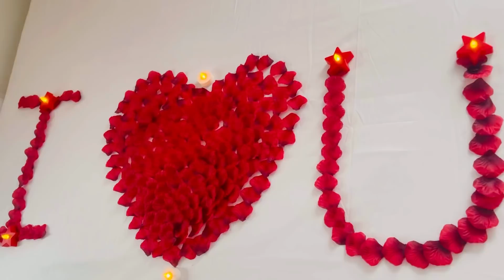A very special day in my Life | Sinmim’s Life USA | Bangladeshi American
Here is some of my favorite people’s channel link so you can watch them too☺️👇🏻

Musician: ASHUTOSH